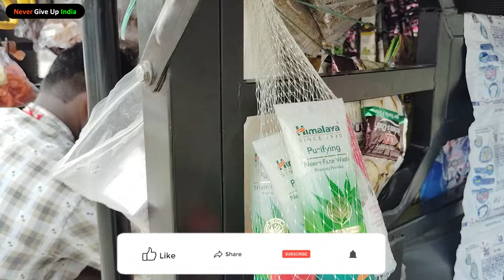3 लाख महीनें का सेल | ₹20,000 से शुरू करें | Roadside Business Ideas 2024 | Most Profitable Business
3 लाख महीनें का सेल | ₹20000 से शुरू करें | Roadside Business Ideas 2024 | Most Profitable Business @NeverGiveUpIndian

Shoes Business 2024
Fruit Business 2023
Cloth Business 2023
Bread Business 202
Plastic Business 2023
Balloon Business 2023
Mobile Accessories Business 2023
Plastic Business 2023
Rashan Business 2023
Bag Business 2023
Painting Business 2023
Electronic Business 2023
Sabji Wala 2023
Lassi Business 2023
Cap Goggle Belt Business 2023
Green shade net business 2023
Toys business 2023
Ice Cream business 2023
Chai Wala 2023
Ganna juice business 2023